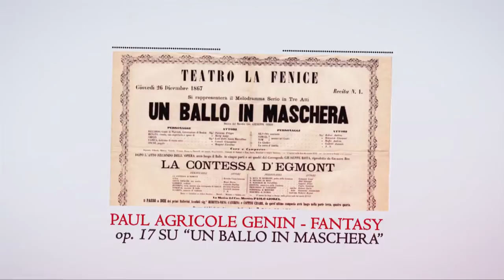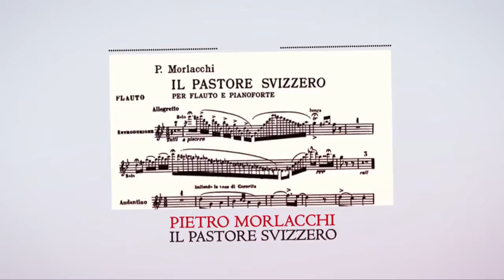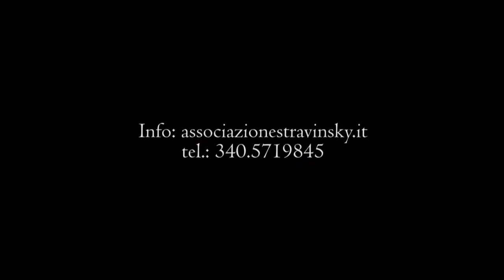Alessandro Crosta, flute - Nadia Testa, piano UN FLAUTO ALL'OPERA / A FLUTE AT THE OPERA showreel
Showreel
UN FLAUTO ALL'OPERA / A FLUTE AT OPERA
Live recording - Recital Feb 07 14
Teatro Petruzzelli, Sala delle Muse, Bari (Italy)
W. POPP - Konzer Walzer after the Opera "Traviata" by G. Verdi
P. A. GENIN - Fantasia su "Un Ballo in maschera" di G. Verdi
W. POPP - Rigoletto Fantasie after the Opera "Rigoletto" by G. Verdi
F. BORNE - Fantasie Brillante sur "Carmen" by G. Bizet
P. MORLACCHI - The Swiss Shepherd Il Pastore Svizzero
Alessandro Crosta, flute - Nadia Testa, piano